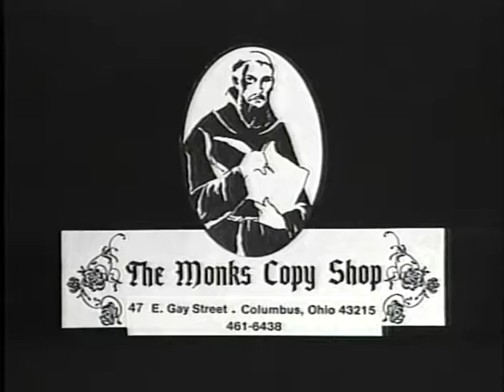painting with Tali , Cardenal in winter and Palace of Fin Arts San Fran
I would like to hear all of these, there funny some times, I realize they were made 20 years ago and i am wiser but then again i was saying very wise things that i forgot about because of all the new ones that i have come up with through the years. It was a reality show before reality shows where popular.